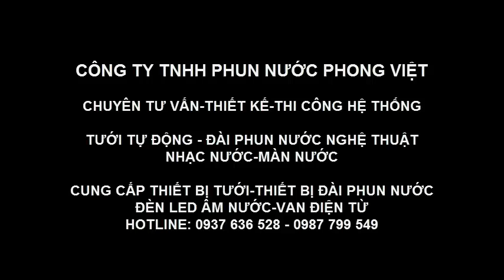Đầu tưới góc hẹp của Hunter-USA : Thiết bị tưới phong Việt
Đầu tưới góc hẹp của Hunter-USA chính hãng, dùng để tưới góc hẹp, tưới hình chữ nhật dùng cho tưới dải phân cách đường phố.

Chào mừng quý vị và các bạn đến với Kênh "Thiết Bị Tưới Phong Việt"